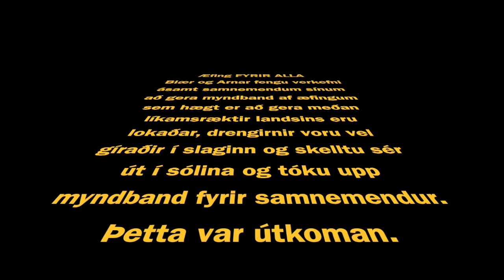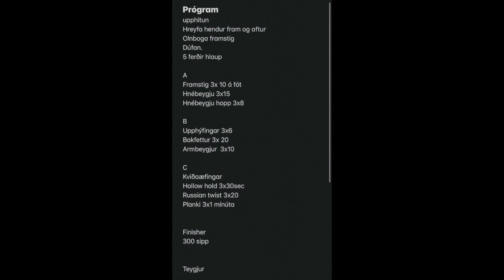Likamsrækt! Æfing fyrir ALLA!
Blær Hinriksson og Arnar Laufdal með skemmtilega æfingu sem allir geta gert heima! Þetta er verkefni fyrir áfangann Líkamsrækt í FG!